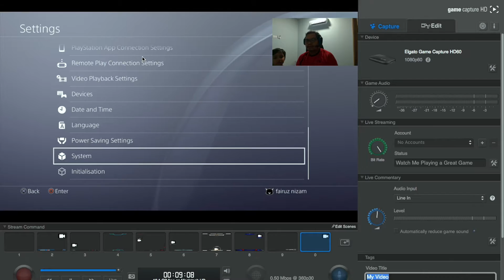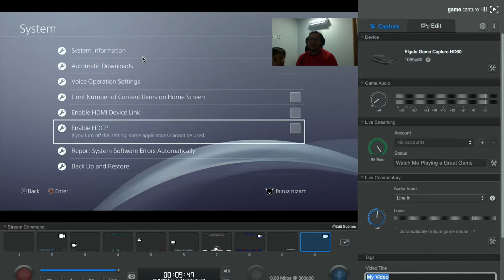How to Set Up Elgato HD 60 Game Capture to PS4 QU Malaysia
Hi5 guys, gals, bros and sis. This is my forth video on youtube and my first video on how to. Its a bit rough but I think it will do. Hahaha...

This is a video on how to set up Elgato HD 60 to your playstation 4 and how the software looks like Malaysia version. Hope youll enjoy the video. HIGH VOLUME PLEASE.

Sorry that the video was mostly in Malays.

Thank you to Naked Monkey and Nerd Gaming Malaysia for ideas and inspirational. Go visit their channel guys, bros, sis. Its awsome.

Hi5. Welcome to Malaysia